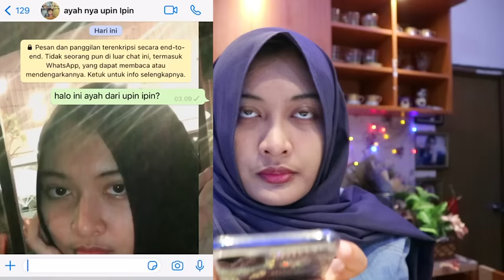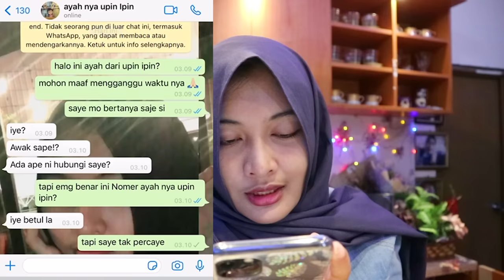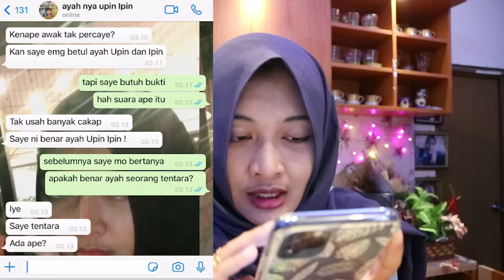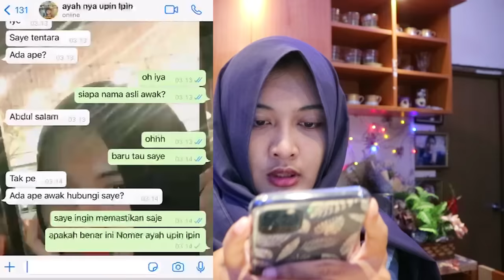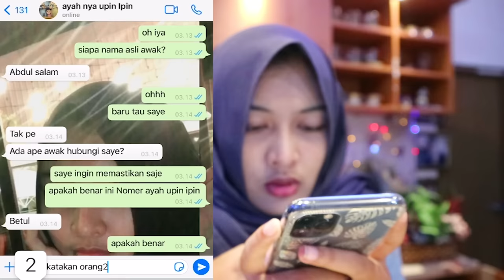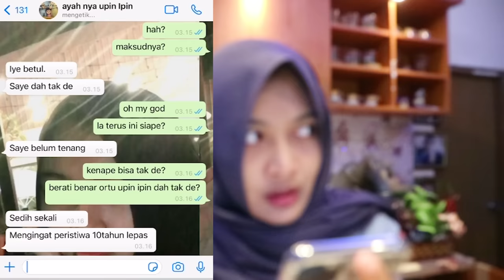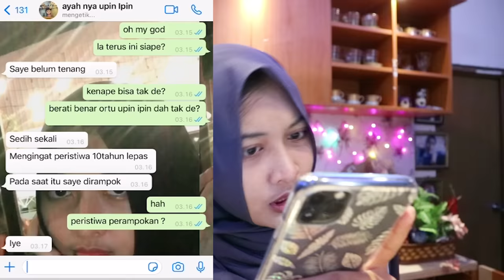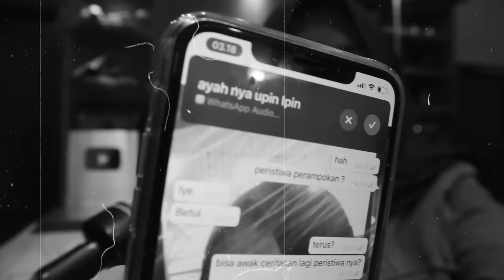TELEPON AYAH NYA UPIN IPIN DI JAM 3 PAGI ! MISTERI ORANGTUA UPIN IPIN !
(video ini bertujuan untuk hiburan semata bersifat fiktif)

Note : Video ini hanya fiktif belaka (hanya untuk hiburan dan chat Story horor karangan cerita horor) tidak bermaksud untuk menakut-nakuti penonton...

untuk penonton jangan pernah takut ! takut lah hanya kepada Allah SWT

PEMBERANI SILAHKAN MASUK.